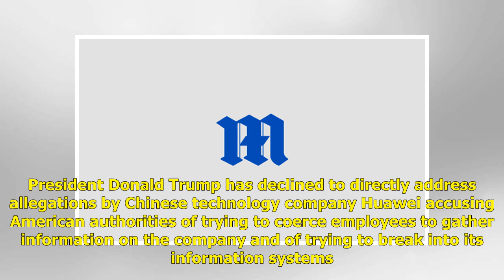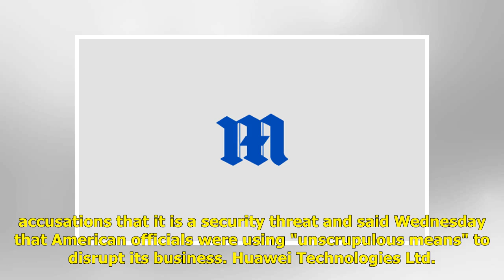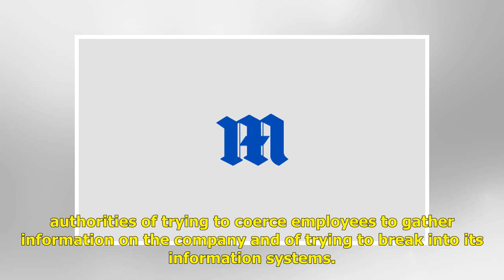The Latest: Trump doesn't respond to Huawei coercion claims | USA Politics News